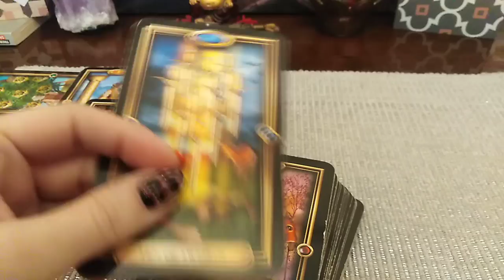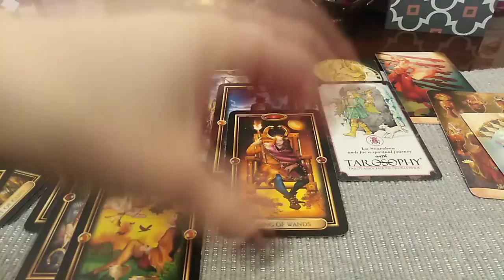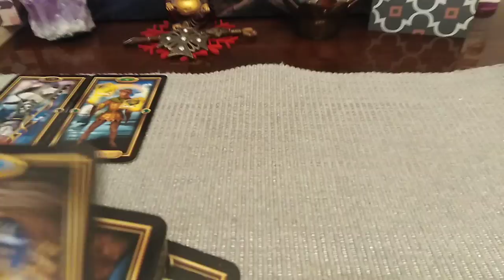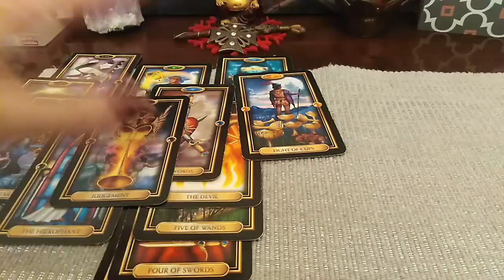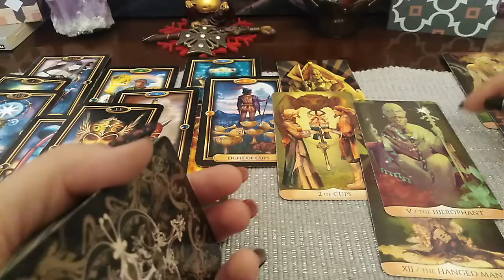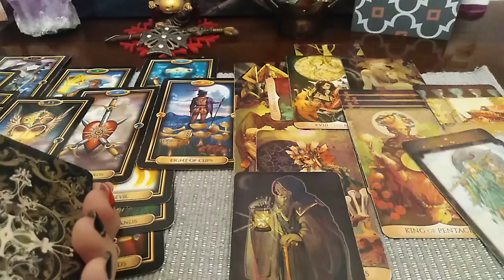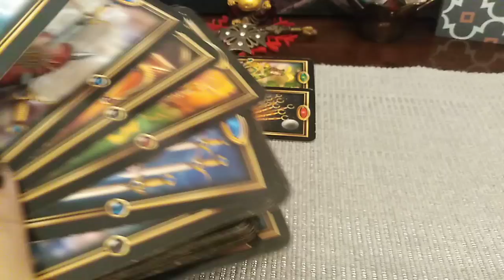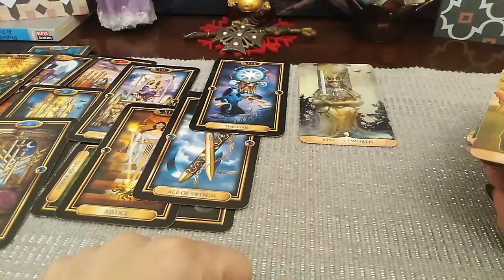LUNA PLINA 🌕⚖️ BALANTA - (PARTEA 3) -CAPRICORN, VARSATOR, PESTI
CAPRICORN - 0:00
VARSATOR - 16:34